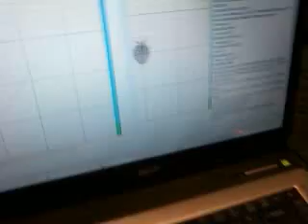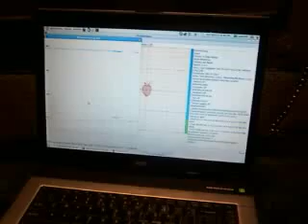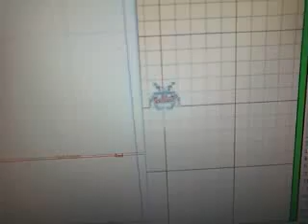My 3d printer first test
My prusa mendel I2 running marlin 1.0.0 on gen7. I only have the motors for extruder and Y axis, but dont have extruder motor hooked up yet.